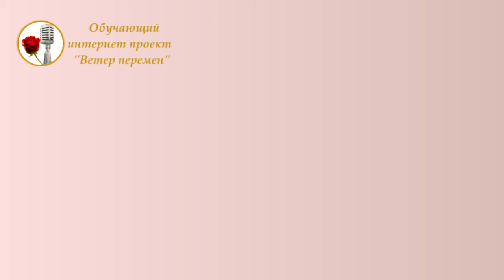Как осваивать ораторское мастерство, чтобы достичь результата легче и быстрее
Часто люди не осознают какой результат они хотят получить и приступают к занятиям с чего попало (под руку или на глаза), и в итоге получают…? - что попало! Чтобы вас миновала "чаша сия", узнайте
• Почему важно начать занятия ораторским мастерством с анализа, а не действий?
• Использование каких элементов позволит продвигаться в ораторском мастерстве легко и эффективно?
• Что ускорит осуществление вашей цели свободно выступать публично?

Как вы думаете, с чего надо начинать, чтобы добиться успехов в развитии ораторского мастерства? Получите 2 замечательных метода осваивать ораторское мастерство легче и быстрее